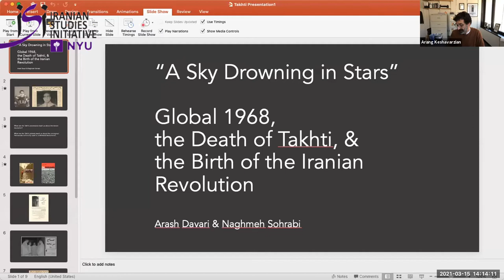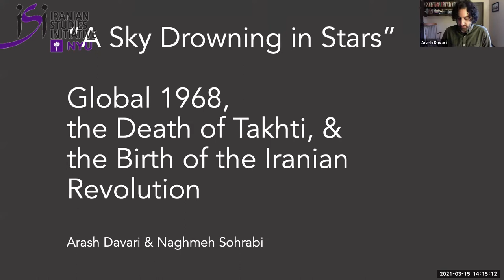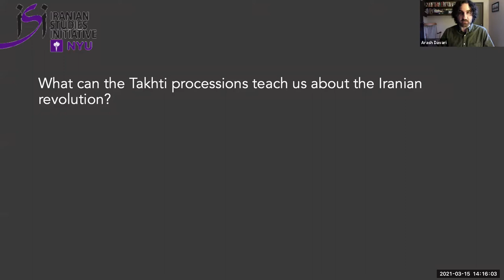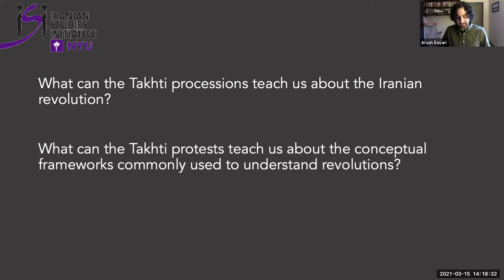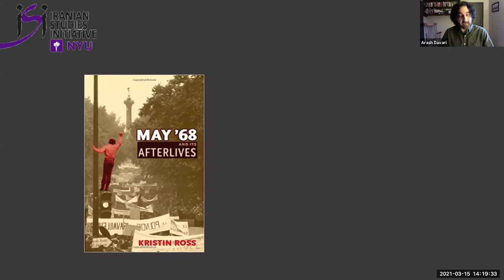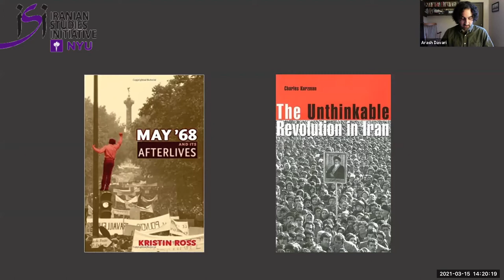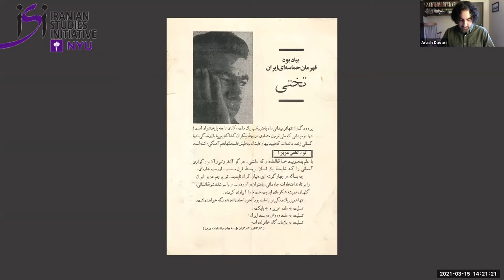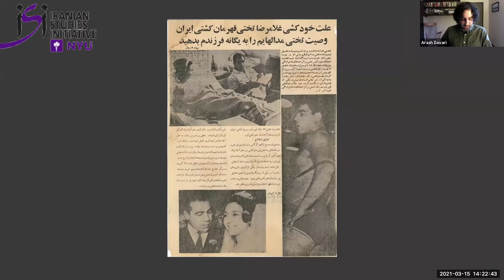NYU-ISI: GLOBAL 1979: THE IRANIAN REVOLUTION AND THE LIMITS OF GLOBAL HISTORY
On March 15, 2021, NYUKevo and the Iranian Studies Initiative (ISI) virtually hosted the first event in their “Global 1979” series, “The Iranian Revolution and the Limits of Global History” with Arash Davari (Whitman College), Naghmeh Sohrabi (Brandeis University), Hamed Yousefi (Northwestern University) and discussant Brian Plungis (New York University). Arang Keshavarzian, one of the editors of the book from which the series takes its title, opened the discussion by outlining some of the questions that shaped the production of the book: How was the Iranian Revolution inspired by other places, connected to other people and ideas beyond Iran’s national boundaries, and how did its real and imagined consequences reverberate into larger scales? Ultimately, the goal of the book is to envision a world that is not undifferentiated, view global and local as interconnected and interdependent, and understand “the global” as a method of “de-exceptionalizing” Iran and the revolution. Keshavarzian’s opening remarks segued into a discussion of Davari and Sohrabi’s essay, “A Sky Drowning in Stars: Global ‘68, the Death of Takhti, and the Birth of the Iranian Revolution.” Davari argued that the predominantly student-led protests that followed Iranian Olympic wrestler Gholamreza Takhti’s death illuminates conceptual frameworks traditionally used to understand revolutions. Specifically, scholars studying the Iranian Revolution rarely mention the Takhti protests because overwhelming focus is devoted to the ideological nature of the revolution; there is disproportionate attention to the exile of Ayatollah Khomeini, so the revolutionary narrative is one of Islamism. As such, scholars have become the “police” of history, looking at revolutionary processes in terms of institutions or binaries, whereas the Takhti protests disrupt categorical distinctions of student/worker, secular/religious, and local/global. Naghmeh reiterated Davari’s points about historiographical bias, adding that much of history about the revolution has been written through an organizational lens. She added that the significance of Takhti’s funeral-turned-protest is rooted in the fact that it was the most successful event in which students and activists went into the streets of Tehran and were not shut down; its power comes from the fact that it actually happened. For the second part of the discussion, Yousefi focused on his essay “Morteza Avini’s Cinema and Theory of Global Revolution.” As an art historian, Yousefi analyzed how artists addressed the issue of global history; he realized that political Islam, and specifically the transformations of Islam in the 20th century, are issues that art historians have been blind to. Through his focus on the Iranian documentary filmmaker Mortezah Avini, Yousefi traced how the issue of Islam is produced within the dynamics of the popular uprisings of the poor throughout Iran. Plungis put forward key takeaways from the essays, stressing how they offer methodologies for how to carry out the process of global history in ways that reveal both its promises and its limitations. He also suggested that the Global 1979 project has helped broaden the range of what area studies can offer; it’s not just an arena for using local and national spaces as test cases for universal theories, but actually attending to the complexities of these spaces, disrupting categories, and pointing out continuities. We would like to thank our panelists for their expertise and contributions, and to everyone who joined us.